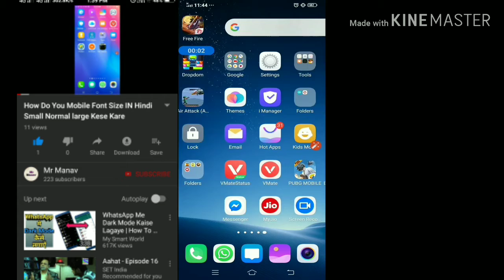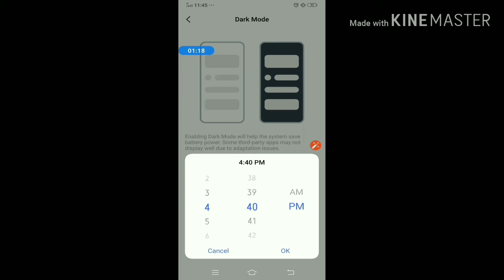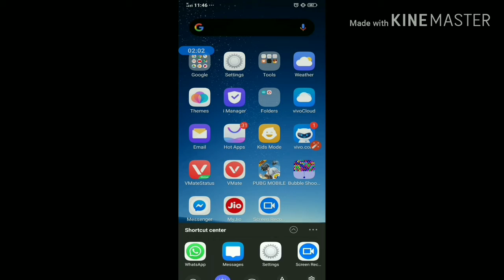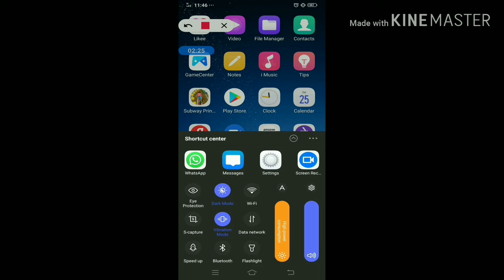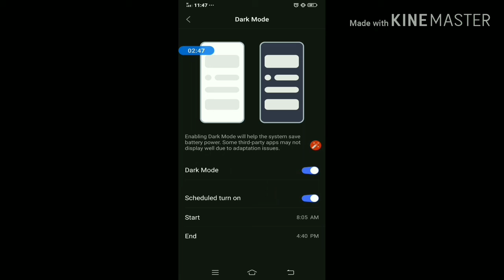Dark mode kaise activate Kare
Vivo all Mobile phone dark mode setting